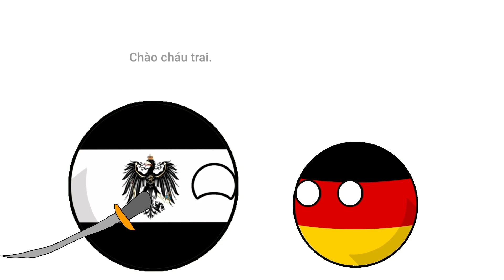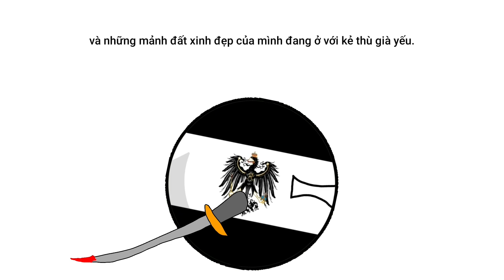Con trai tốt nhất của Phổ, Tại sao Israel là một khối lập phương? - Countryballs Animation.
Những câu chuyện có trong video hoạt hình: Dù sao là Nhật Bản, Luật duy nhất được thi hành ở Quebec, Con trai tốt nhất của Phổ, Tóm tắt Chiến tranh lạnh, Tại sao Israel là một khối lập phương?

Video này mình đều sử dụng từ những ý tưởng có trong các mẩu truyện tranh trên nhóm Reddit Countryballs Comics và Polandball.
Phần mềm chỉnh sửa: VivaCut và KineMaster Pro - Indonesia Version (Android).

Video này chỉ mang tính giải trí, không có công kích bất kì vùng đất hay bất kì ai cả =).

Nhạc được sử dụng:
1. Lost Time - Eveningland.
3. Evil morty theme.
4. Sins of the Fathers - Deskant.

Các bạn có thể trở thành hội viên của mình qua đường link này nè, rất chi ưu đãi

- Channel DTT 2: đăng video về thể thao, tư liệu truyền hình và giải trí: (hiện đang làm lại kênh).

- Channel DTT 3: đăng video về gốc và tua ngược trên mọi thể loại (vừa lập lại kênh mới từ hôm 20/2/2020)